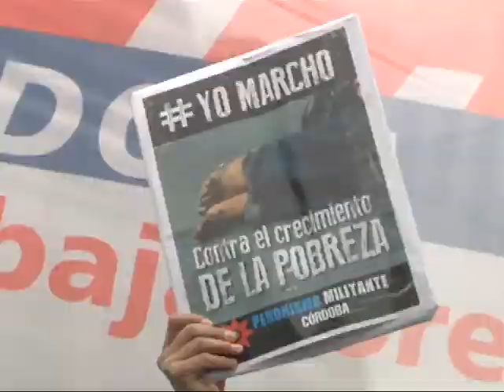La Marcha Federal hizo pie en Córdoba este jueves